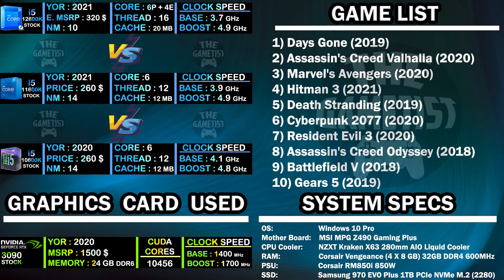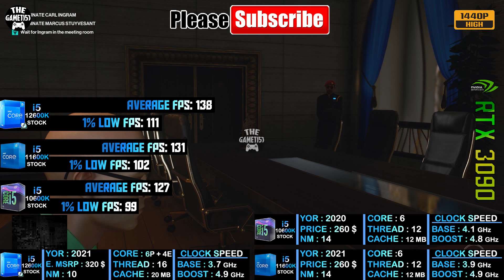Core i5 12600K vs Core i5 11600K vs Core i5 10600K | RTX 3090 - TEST IN 10 GAMES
In this video, you will understand the difference between the three processors Intel Core Core i5 12600K, Core i5 11600K & Core i5 10600K in different gameplay conditions. We use nvidia Geforce RTX 3090 graphics card to conduct this test. I hope after watching this video all your doubts will be clear regarding this comparison matter. This gameplay comparison test is conducted in 10 different Games & in 1440P & 2160P.

Additionally, if you have any personal queries regarding this video or any other sector of particular hardware or any tech-related thing, please do comment or send me a mail. Thank You, Guys.

System Specification:
OS: Windows 10 Pro
GPU 1: Intel core i5 12600K
GPU 2: Intel core i5 11600K
GPU 3: Intel core i5 10600K
CPU: nvidia Geforce RTX 3090
CPU Cooler: NZXT Kraken X63 280mm AIO Liquid Cooler
RAM: Corsair Vengeance RGB Pro Series (4 X 8 GB) 32GB DDR4 3600MHz
PSU: CORSAIR RM850i 850W
SSD: Samsung 970 EVO Plus 1TB PCIe NVMe M.2 (2280)